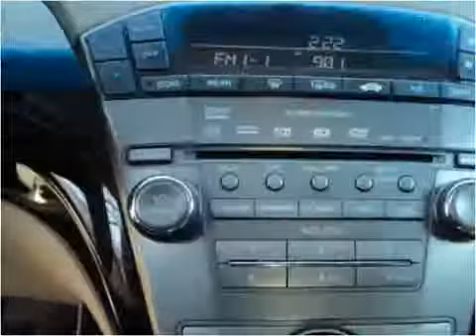2008 Acura MDX Used Cars Philadelphia PA